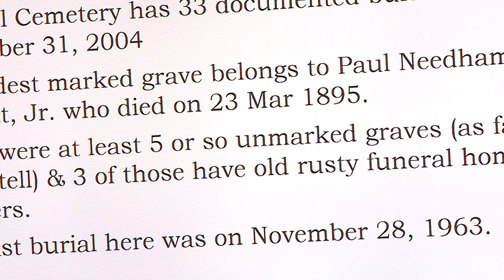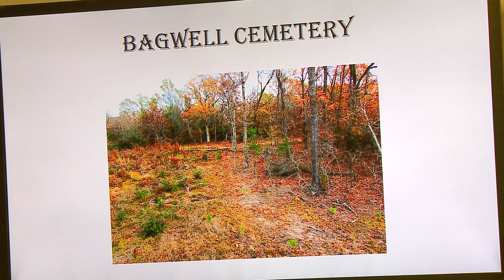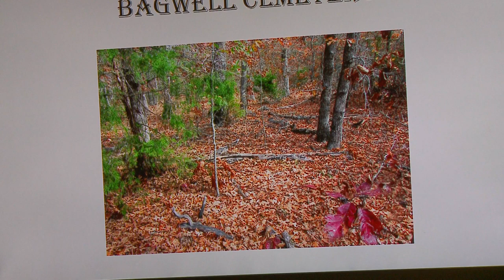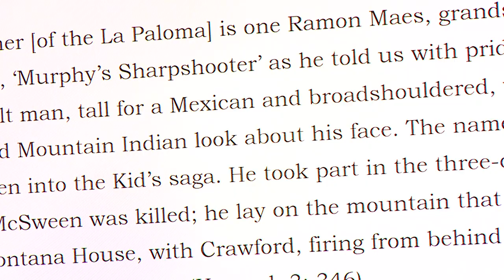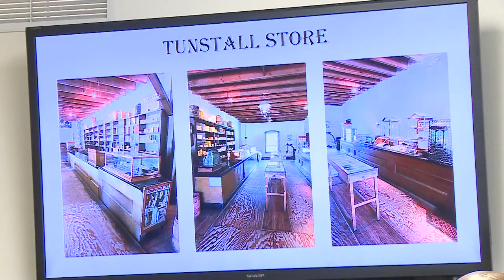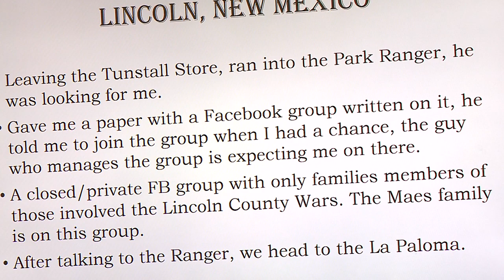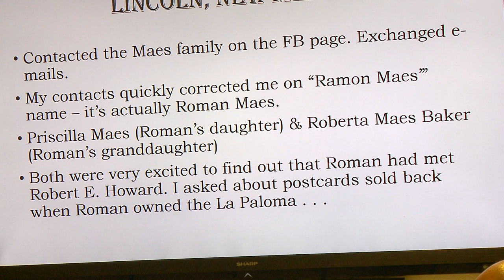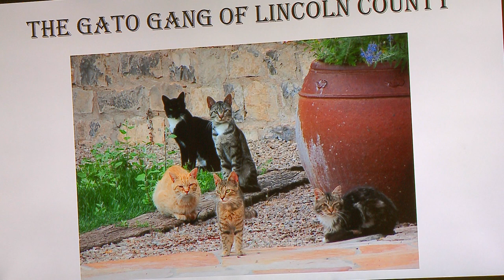Travels with Ol' Two-Gun: with Todd Vick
Howard Scholar and Biographer Todd Vick presents pictures from his travels in Howard's footsteps.